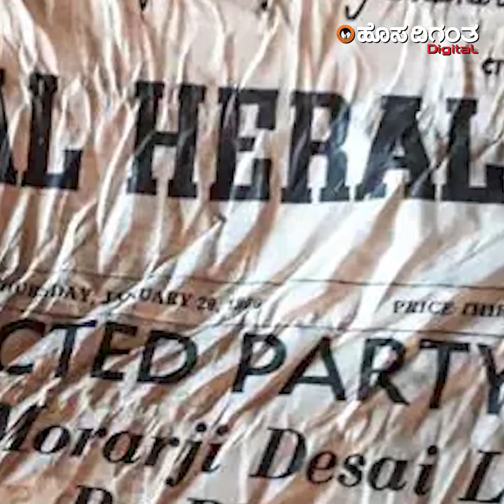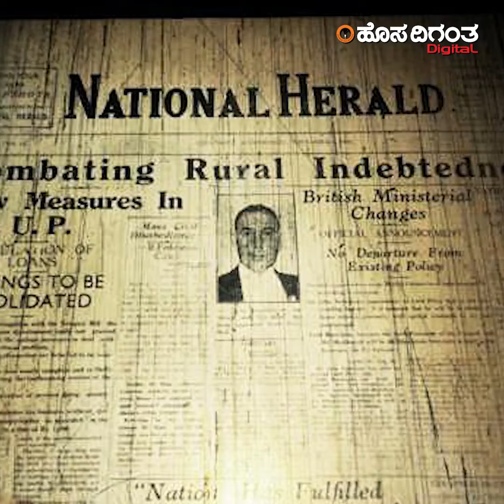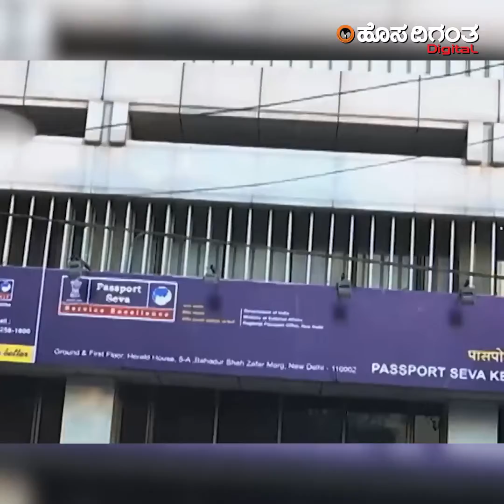90 ಕೋಟಿ ರುಪಾಯಿ ಸಾಲ ತೀರಿಸೋ ಕತೆ ಹೇಳಿ, 2,000 ಕೋಟಿ ರುಪಾಯಿ ಆಸ್ತಿ ತಮ್ಮದಾಗಿಸಿಕೊಂಡ್ರಾ ? National Herald Case